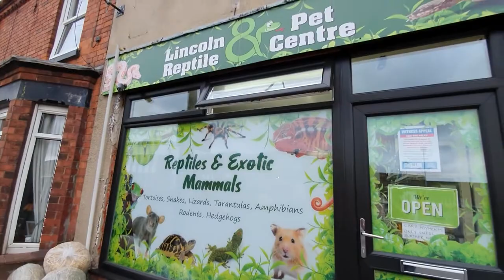A look around Lincoln reptile and pet centre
we are open as usual as we are classed as an essential store. we have lots of reptiles, reptile housing, food, decor plus much more available.